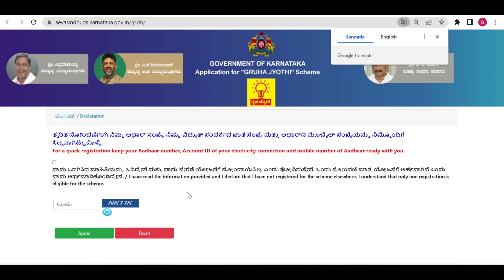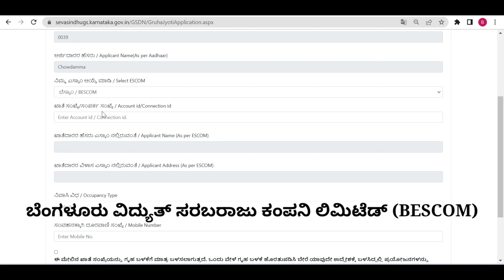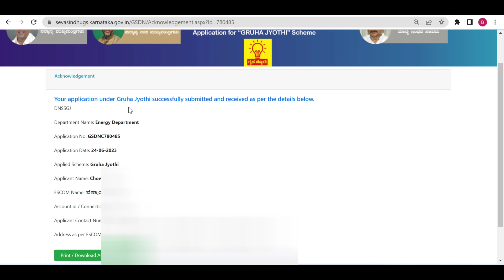Gruha Jyothi | Online Application | ಗೃಹ ಜ್ಯೋತಿ ಅಪ್ಲಿಕೇಶನ್ | ಉಚಿತ ವಿದ್ಯುತ್‌ | Scheme Apply ಮಾಡಿ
Gruha Jyothi Scheme Karnataka Registration
Sevasindhugs karnataka gov in